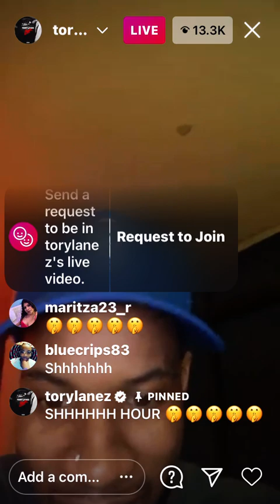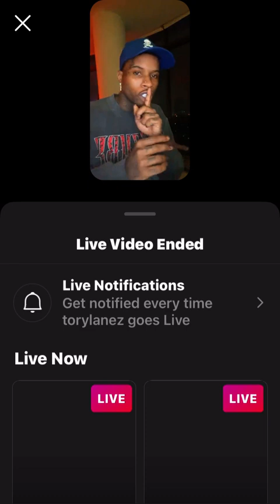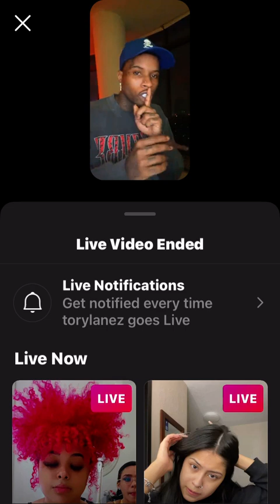Torylanez Instagram live (SHHHH HOUR) (02-17-21) (GIRLS TWERKING 🍑) Part 1